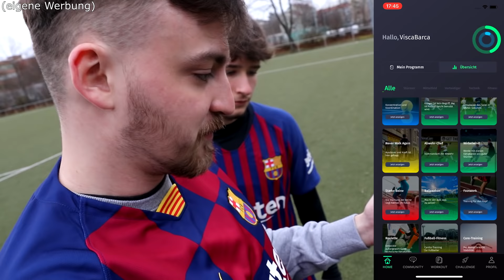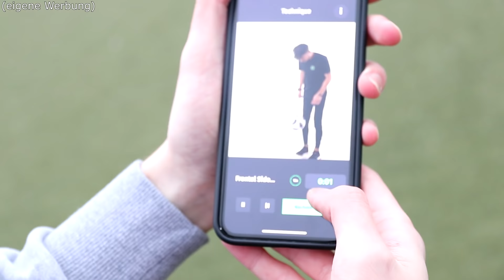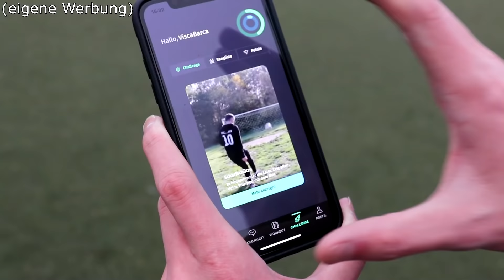ULTIMATIVE FUSSBALL CHALLENGE VS. Matti & Lukas | ViscaBarca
DOWNLOADET DIE APP (App Store) Werbung
Folgt den Jungs: